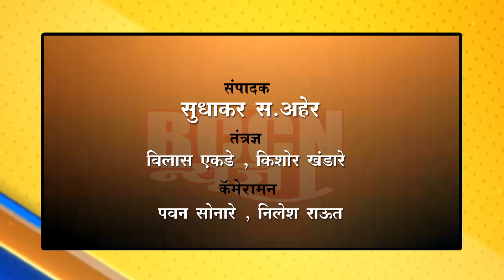buldana - नेताजींच्या जयंतीदिनी आझाद हिंदचा आक्रोश निषेध मोर्चा..